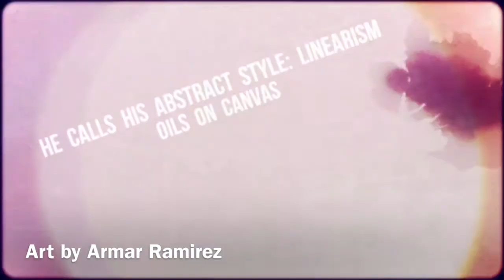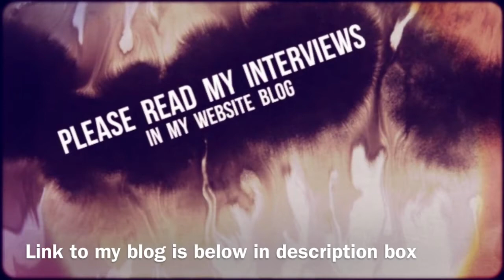InternationalArt- 3 Artist INTERVIEWS ❤️❤️❤️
Featuring 3 international artists who I had the pleasure of interviewing for my blog. Read the interviews in my blog.

Award winning artist, Diana Riukas, earned her Master’s in Fine Arts degree from the Maryland Institute College of Art. She has exhibited her art work nationwide  in galleries, art centers, and museums. She was awarded the noteworthy Geraldine R. Dodge Foundation artist grant in 2007 and the Philadelphia Cultural Alliance 5-Counties art grant in 2006.Her art has been featured in several  publications, including the prestigious “Women in the Arts” magazine published by the national Museum of Women in the Arts in Washington, DC.   Her art is represented in private and public collections worldwide.